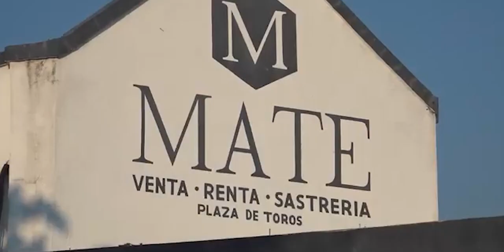📡🔴envivo VIA STREAMING “EL EPICENTRO DE LAS NOTICIAS” con AntonioGarcía📲📺🖥️